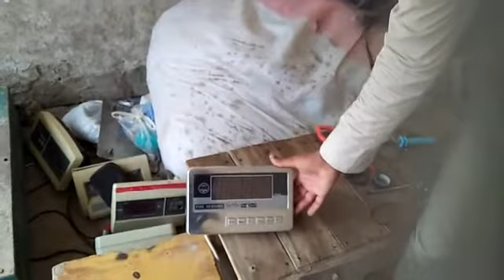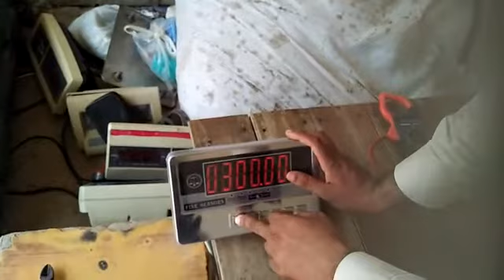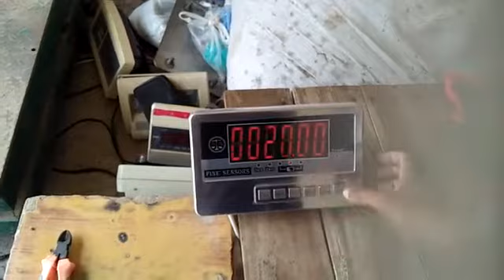Fine Sensor 300kg Weight Scale Calibration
ہیلو دوستو اس ویڈیو میں ہم سیکھیں گے ویٹ سکیل کی کیلیبریشن جو کے ہمیں محمدکامران سکھا رہے ہیں اگر آپ کولودھراں شہر یا اس کے آس پاس کسی بھی علاقے میں ویڈ چینج کی سیٹنگ یار پیرنگ کروانی ہو یا نیوسکیل لینا ہو تو آپ محمد کامران سے رابطہ کر سکتے ہیں